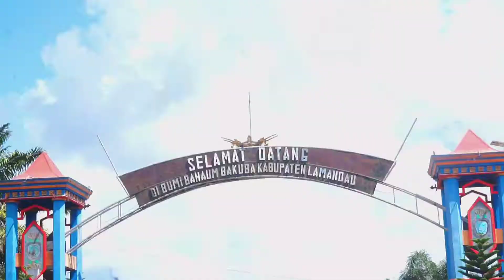LAMANDAU | Cinematic Travel Video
Lamandau, Kalimantan Tengah.